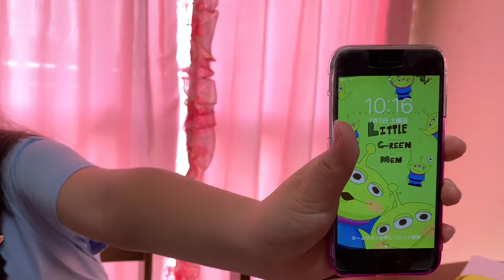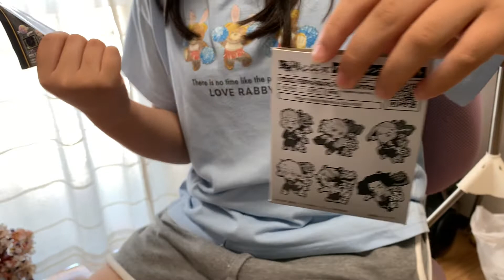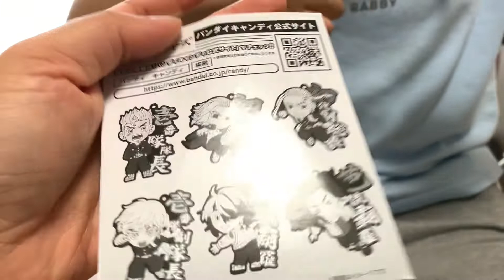夏休み生活|| DIY || phone case deco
Things to do while bored at home while in summer break . Phone case decorations looks fun . And color stickers are irresistible.

Have fun !!